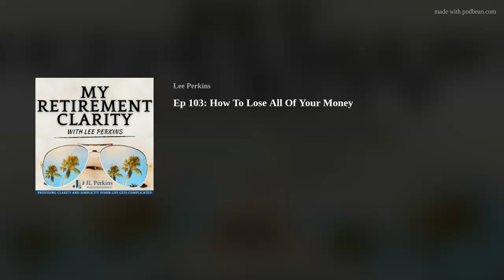Ep 103: How To Lose All Of Your Money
As you prepare for retirement, you want to make sure you’re doing everything you can to secure your financial future. We’ve talked a lot on this podcast about strategies to help you grow your wealth for retirement, but it’s just as important to consider the risks that could wipe out your savings entirely. On today’s episode, we’re covering the two big ways that you could lose every dime you have, and how to avoid these critical mistakes.

Here are some of the topics we will cover in this episode:
Investing your life’s savings in a business idea of a friend, relative, or child. (3:48)
The consequences of investing all of your money in one company. (8:29)
Why Lee does not recommend that his clients buy individual stocks. (12:23)